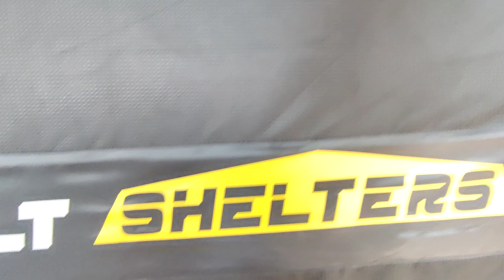FINALLY Z900 KA NEW HOME IS HERE 😍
Hi guys, This is Naman & thank you for taking out time to watch my video. Do "LIKE" the video if you enjoyed watching or Do "COMMENT" if you want to suggest something or Appreciate my efforts.